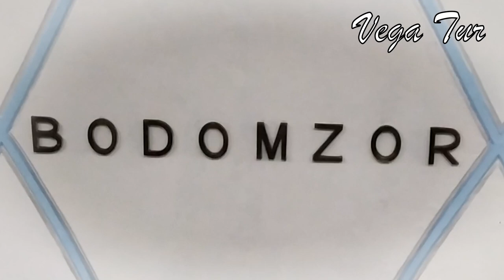Метро Бадамзар Ташкент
Метро Бадамзар находится между станциями Минор и Шахристан. Станция Бадамзар относится к Юнусабадской ветке Ташкентского метро. Выходы из метро Бадамзар ведут к Проспекту Амира Тимура. Станция начала свою работу в составе Ташкентского метро 26 октября 2001 года.